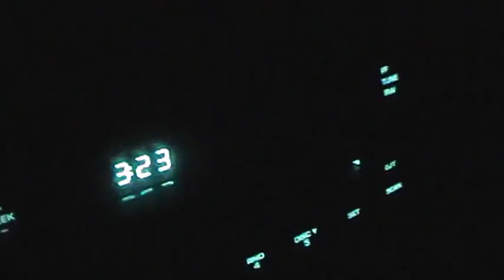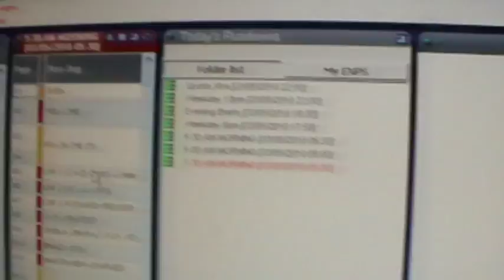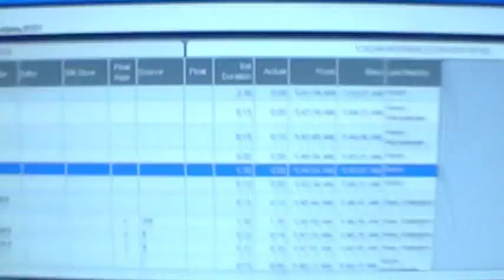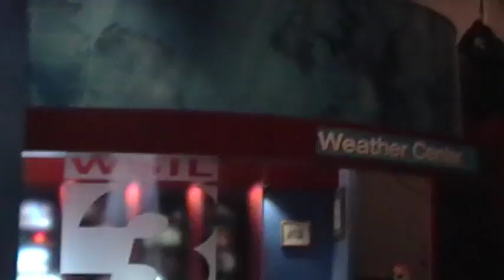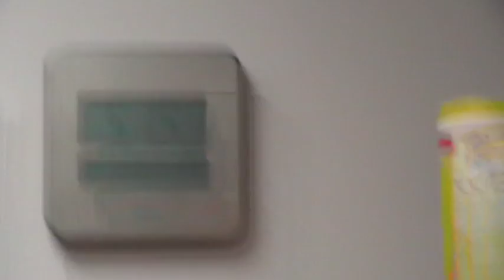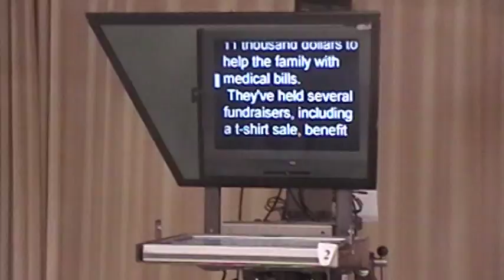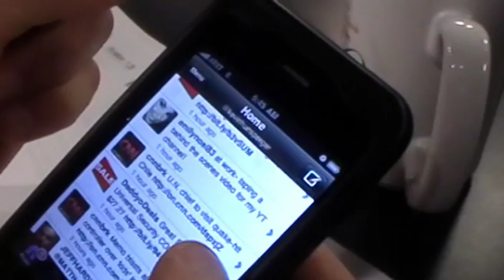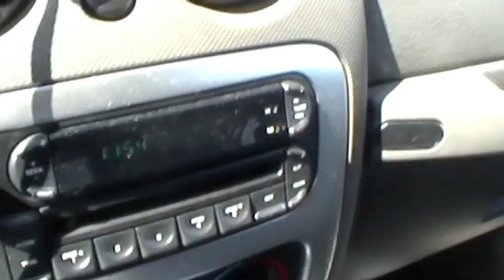Em's World 2: Lights, Camera, Action!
I work as a morning news anchor- meaning I wake up in the middle of the night to get ready for my day! Follow me as I wake up, get ready, prepare for the newscast, and anchor the news! You'll also meet the rest of the crew, and get a special message from mom! :) Enjoy!